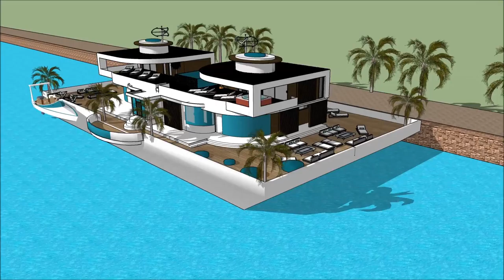SIMS 5 MANSION DESIGNS HOUSE STYLES ARCHITECTURE LUXURY BUILD HOUSEBOAT FLOATING HOUSE Grand Yacht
The houseboatzania launching an innovative high-end luxury yacht houseboat home design potentially as a display of in Sims of the SIMS 5 MANSION DESIGNS HOUSE STYLES ARCHITECTURE LUXURY BUILD HOUSEBOAT FLOATING HOUSE   Grand Yacht.

The collection of sims concepts - Houseboatzania of SIMS 5 MANSION DESIGNS HOUSE STYLES ARCHITECTURE LUXURY BUILD HOUSEBOAT FLOATING HOUSE   Grand Yacht consists of high luxury and architectural art pieces in minimalism combined with living on the waterfront of the harbour of

The sims houseboat yacht design has the basis to sustain living with high standards and contemporary structural design at SIMS 5 MANSION DESIGNS HOUSE STYLES ARCHITECTURE LUXURY BUILD HOUSEBOAT FLOATING HOUSE   Grand Yacht with numerous of prospects for excessive living and celebrating the desire of life worldwide: